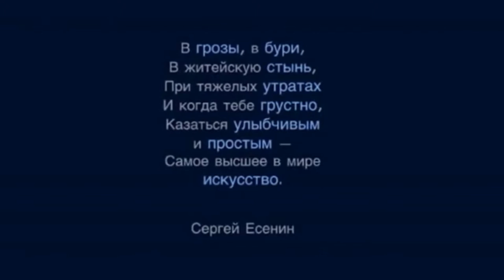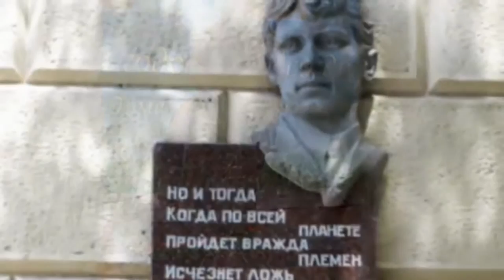Сергей Александрович Есенин "Клён ты мой опавший". Читает А. Злищев.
Чтец: ЗЛИЩЕВ Александр.
Родился в городе Острогожске Воронежской области в 1988 г., в семье библиотекаря и механика.
Есениным стал увлекаться будучи студентом педагогического училища. С тех пор как устроился работать на Острогожское телевидение журналистом, попробовал себя в качестве чтеца. На студии при телевидении записал одно из стихотворений Есенина для фильма про деревню. Затем записал второе (для себя), третье и так далее. Спустя некоторое время выпустил собственный диск со стихотворениями Есенина.
Живет в Петербурге, работает официантом.
По средне-специальному образованию учитель ИЗО и черчения. Имеет неоконченное высшее журналистское образование.